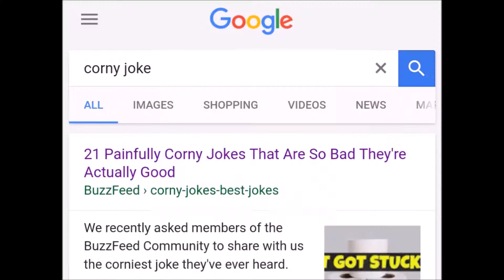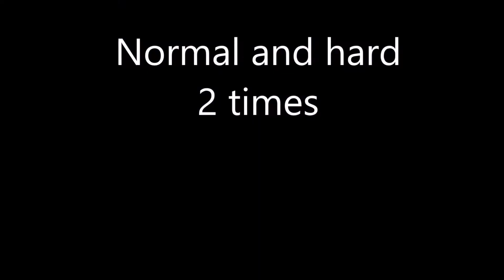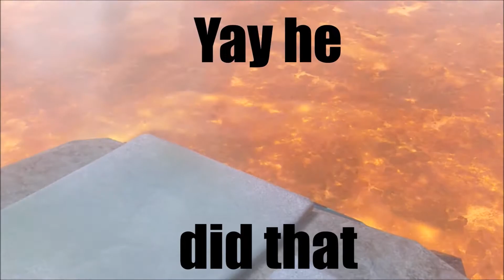Knack: Greatest game ever?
Knack is a day one game for PS4. it just got a sequel but maybe the series have been left to die.